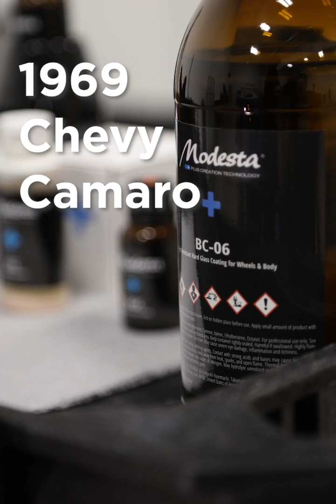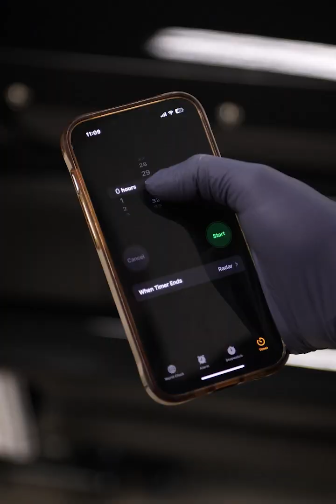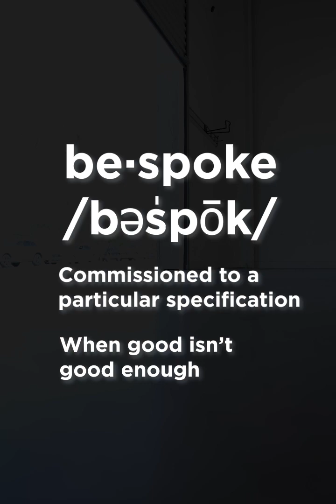1969 Chevy Camaro - Dutchboys Hot Rod - Modesta Ceramic Coating on every inch of the car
This gorgeous 69 Camaro is a quarter of a million dollar custom hot rod and the owner wants to keep it in ideal condition. So he brought it to use for the absolute peak Modesta Coating service. We had already applied PPF to the paint but we added the new Modest BC-X, a 4-6 year body coat on top of that, Modesta Exterior Glass Coating to all windows, Modest Leather Protection to the full interior (with fabric coat), and even went the extra mile to apply Modesta BC-06 (a high temp air-brushed coating) to the wheels, brake calipers, and under the hood/engine.

Modesta Coatings are a professional only exclusive vehicle coating that add gloss and color depth to the paint with a long lasting hydrophobic property that makes cleaning the car effortless while protecting against weather and chemical damage.